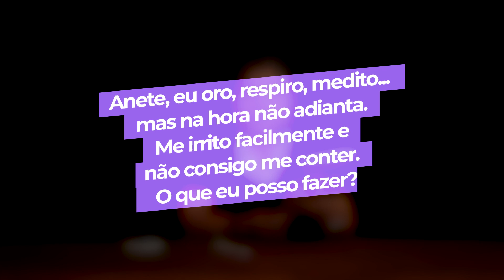Você se irrita com facilidade? | Anete Guimarães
Você se irrita com facilidade?

Você ora, respira, medita, mas na hora...
Não adianta!

Se você costuma se irritar com facilidade ainda que tente se controlar,
esse vídeo é para você.

Acompanhe as respostas de Anete Guimarães em mais um tema de AneteResponde